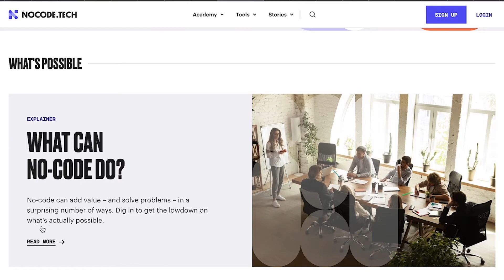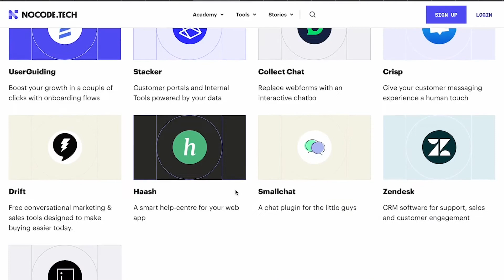Welcome to the new NoCode.Tech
From our beginnings back in 2016, NoCode.tech’s mission has been to promote the no-code movement.
We’ve mostly been doing that through our :
- Extensive tool directory
- Interviews of no-code tool founders
- Tutorials aimed at showing entrepreneurs how to build their next side hustle without having to learn how to code.
Since then the no-code space has evolved considerably, so it’s time our direction did too.

So what has changed?
We know that implementing no-code tools can transform the way businesses and large enterprises work. But there’s a problem around knowing what problems no-code tools can actually fix, and then having the confidence and knowledge to actually bring that change to a business.

So whether you want to:
Build a product or startup
improve your business’ efficiency and speed through automation
Or create and power processes at your enterprise, we’ve got you covered.

We will guide you from the very beginning of your journey to find and define your aim, show you what’s possible and help you choose the right no-code tool.

Make sure to join our newsletter to become a member and receive practical tips, explainers and insight into all things no-code.